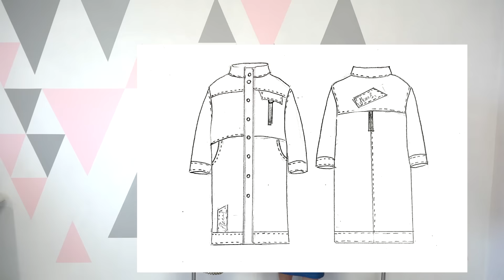Модное платье в горошек. Кок совмещать разные стили. Создаем шикарный Весенний образ